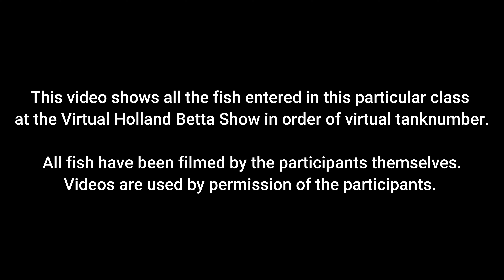M11: Large Pectorals Males - All Colors (Virtual Holland Betta Show 2020)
Virtual Holland Betta Show - August 2020

Overview of the video entries within the M11: Large Pectorals Males - All Colors (Regular Show Class).